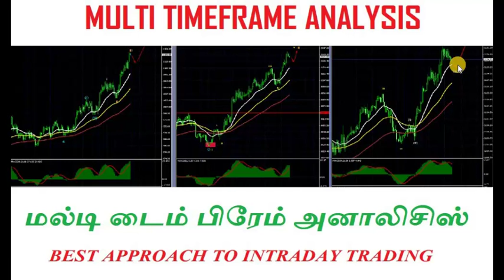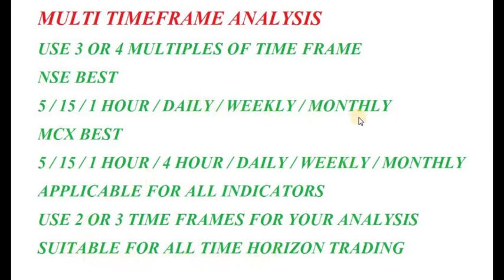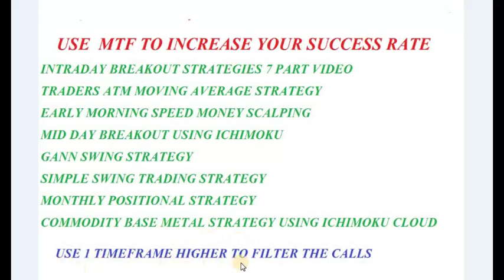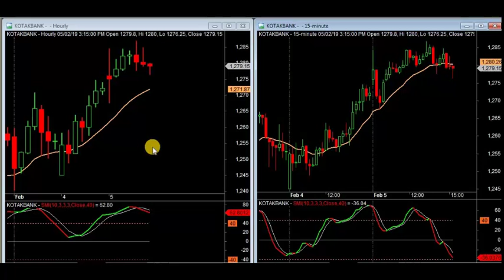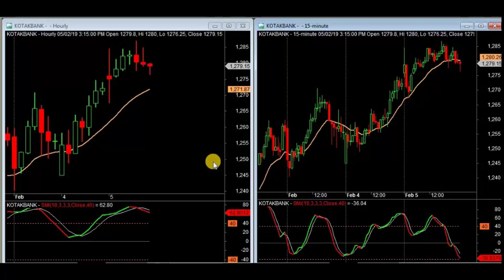Unlock Intraday Trades: The Secret Weapon of Multi-Time frame Analysis | IN TAMIL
R. HARESH
RESEARCH ANALYST
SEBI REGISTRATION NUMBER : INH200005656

Intraday multi-timeframe analysis is a trading strategy used to analyze the markets across different timeframes to identify high-probability trade opportunities within a single trading day.

Here's a breakdown of the key aspects:

Intraday: This refers to focusing on price movements and trading opportunities within a single trading day. Trades are typically opened and closed before the market closes.

Multi-Timeframe Analysis: This involves analyzing charts across multiple timeframes, ranging from higher timeframes like the daily or weekly chart down to lower timeframes like the 15-minute or even 5-minute chart.

Benefits:

    Identify the Trend: Higher timeframes help identify the overall market trend (uptrend, downtrend, or sideways).
    Spot Entry & Exit Points: Lower timeframes help refine entry and exit points within the established trend from the higher timeframe analysis.
    Reduce Noise: By looking at the bigger picture, you can avoid getting caught up in short-term price fluctuations on the lower timeframe charts.

* Investing in India
* Share Market for Beginners
* Indian Stock Market Course
* NSE, BSE
* Demat Account & Trading Account
* How to Buy Stocks in India
* Stock Market Terminology Explained
* Long-Term Investment Strategies
* SIP (Systematic Investment Plan)
* Nifty 50 & Sensex
* Investing in IPOs (India)
* Fundamental Analysis vs. Technical Analysis
* Risk Management in Stock Market
* Asset Allocation for Beginners
* Dividend Investing
* Stock Market Glossary